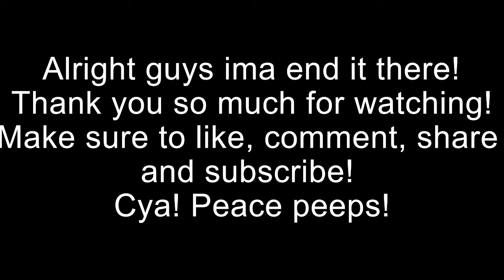PLAYING ROBLOX ARSENAL FOR THE FIRST TIME! || Alyssa Xbox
Hello! Today I played Roblox - Arsenal for the first time!Make sure to check it out!